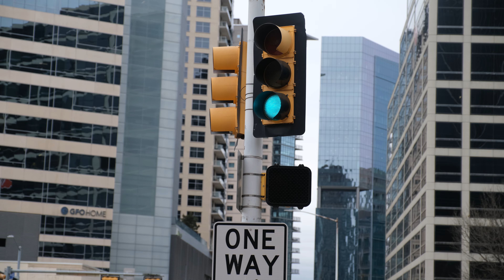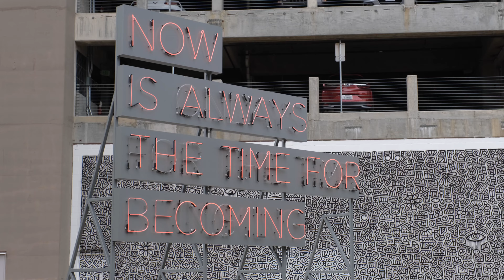9 am in Dallas, TX Shot on Fujifilm X-T4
Film documentary of Downtown Dallas at 9am. Forever love getting lost with my camera, I never know where it takes me.  Let me know if you like these short film documentaries in the comments. As always thanks for rockin' w/ me.

-J.

Gear used:
Fujifilm X-T4
lenses : Fujinon XF 16-545mm F2.8
Fujinon XF50-140mm F2.8